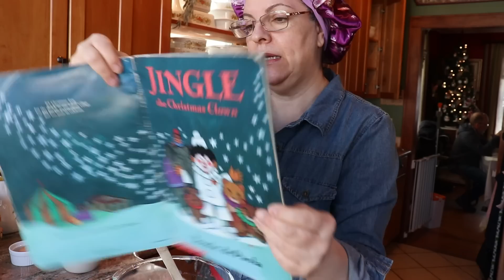Christmas Spectacular 2022 || Christmas Eve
It is the biggest and most important day of the year! Christmas Eve!
In this video, I share all my cooking and decorations for the big night and hope you will find everything as magical (and spectacular) as we did!